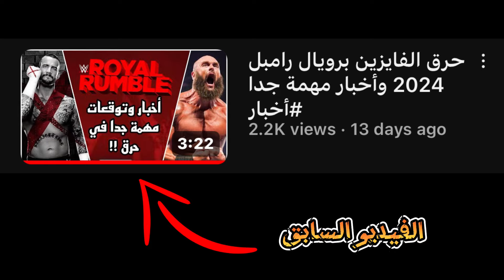ذا روك هيهزم رومان رينز وأخبار قوية 🔥